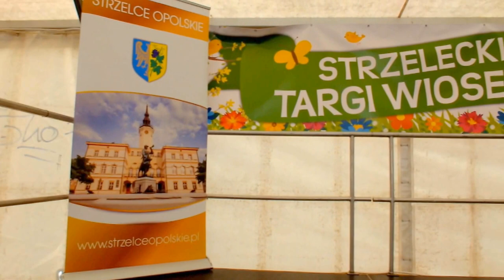Anna Gabor- Dimitrow " Pogoda ducha" Hanna Banaszak - (cover)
Anna Gabor-Dimitrow w piosence z repertuaru Hanny Banaszak pt. "Pogoda ducha" podczas Strzeleckich Targów Wiosennych 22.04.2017 r. w Strzelcach Opolskich